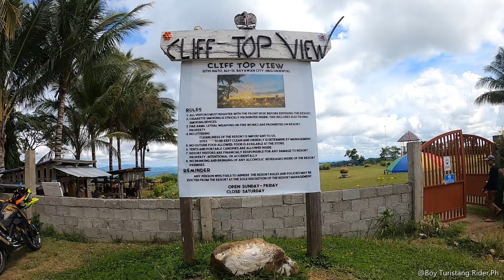Cliff Top View Bayawan | Road Adventure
Summer Unity ride of RS150 Team Negros Oriental (RSTN). This event was also participated by all other clubs in Negros Oriental.